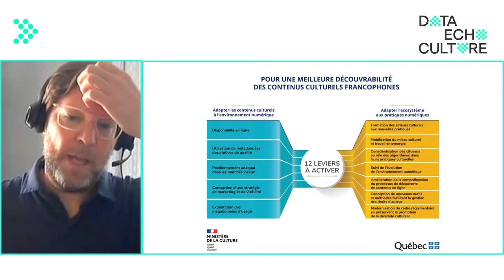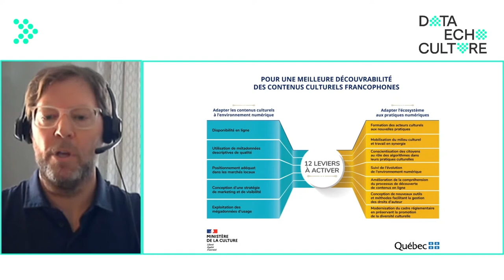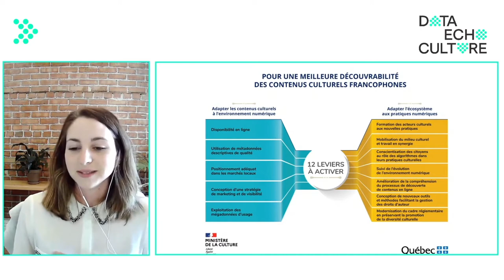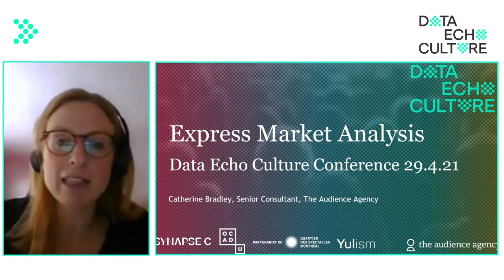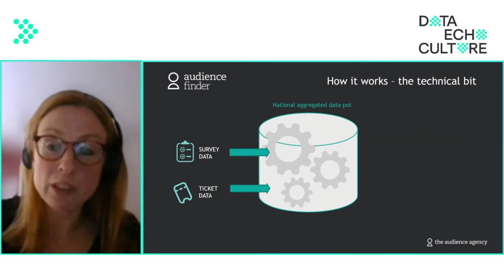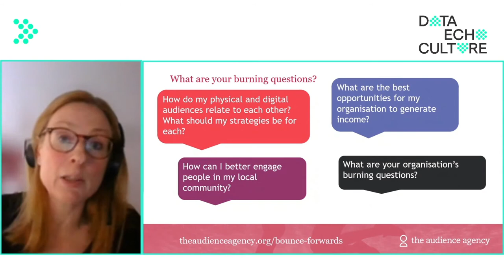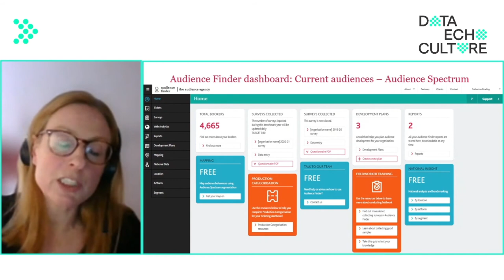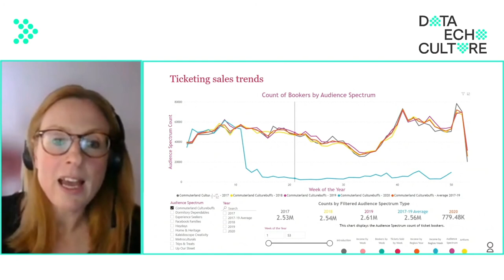Être vu et entendu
Les travaux menés dans le cadre de la mission franco-québécoise sur la découvrabilité des contenus culturels francophones en ligne ont permis de faire des avancées intéressantes sur la compréhension du concept de découvrabilité et des différents leviers à activer pour améliorer cette découvrabilité. Ce panel vise à présenter ces travaux et les leviers concernant l’adaptation des contenus culturels à l’environnement numérique, ainsi qu’à illustrer leur mise en application par des présentations de cas pratiques.

- Définition de la découvrabilité, des enjeux l’entourant et des leviers à activer concernant l’adaptation des contenus culturels à l’environnement numérique
- Présentation d’initiatives pour favoriser la découvrabilité
- Découvrez comment améliorer vos métadonnées pour donner plus d’impact à l’analyse de vos données d’audience afin d’augmenter votre découvrabilité avec des stratégies de promotion et de diffusion ajustées

Conférenciers :
- Catalina Briceno, Professeure invitée, École des médias UQAM
- Jacynthe Plamondon-Emond, Co-Fondatrice et présidente, InTempo Musique & Amplitude Distribution
- Mathieu Rocheleau, Directeur par intérim du numérique, des médias et des communications, coordonnateur du Plan culturel numérique et chargé de mission sur la découvrabilité des contenus culturels francophones en ligne, Ministère de la Culture et des Communications
- Véronique Rocheleau-Brosseau, Conseillère en affaires internationales, Ministère de la Culture et des Communications